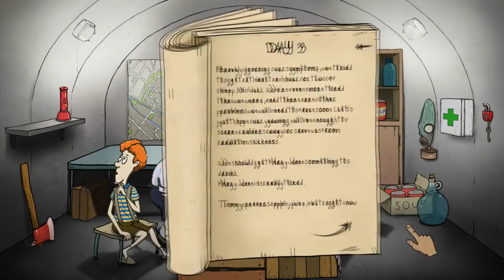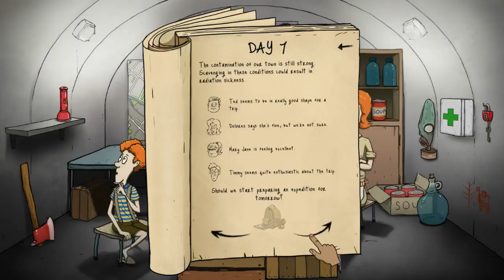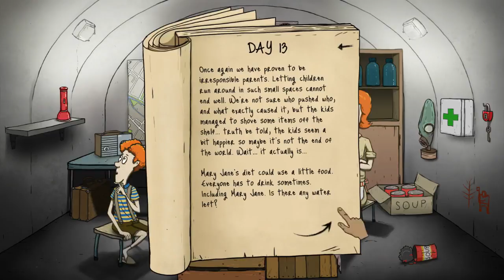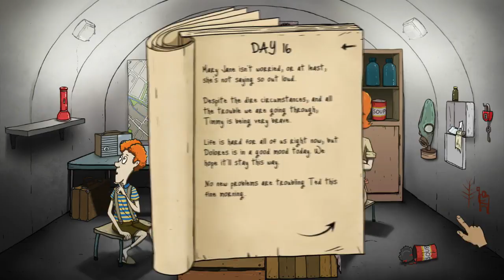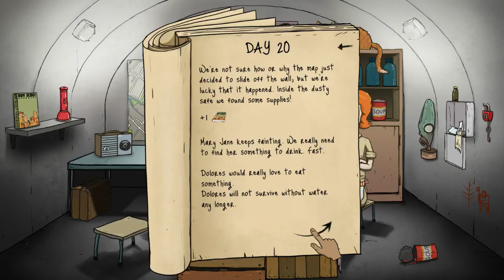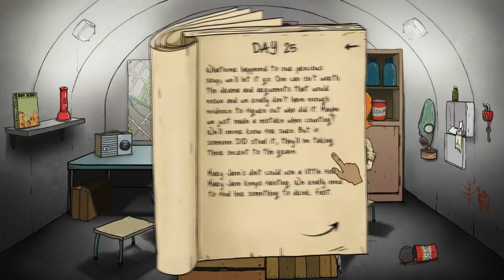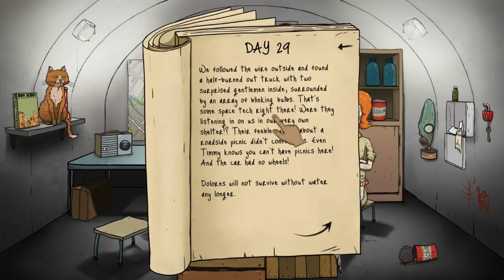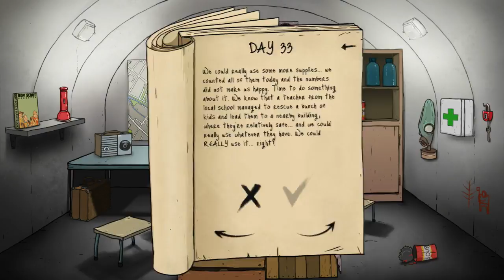Paniek stress 60 Seconds